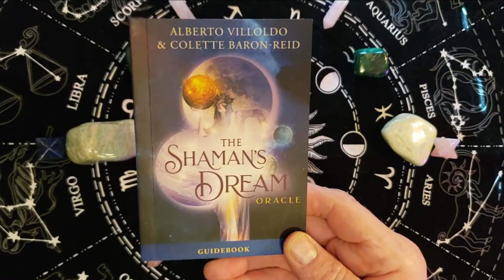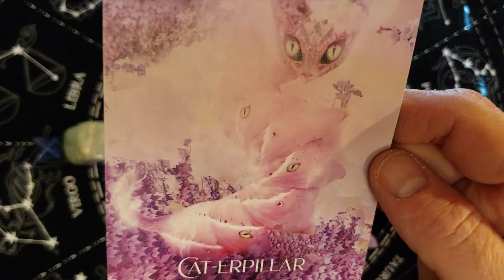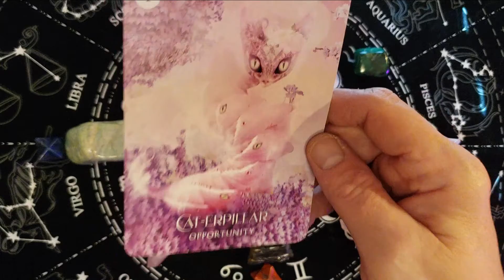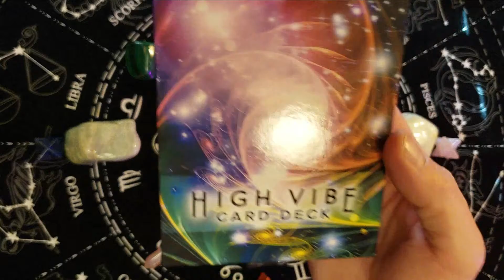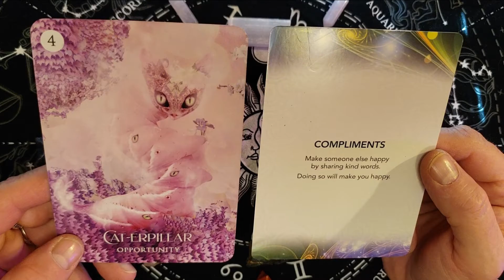Oracle Card of the Day 8 27 22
Here is your card of the day! I hope it helps you today!